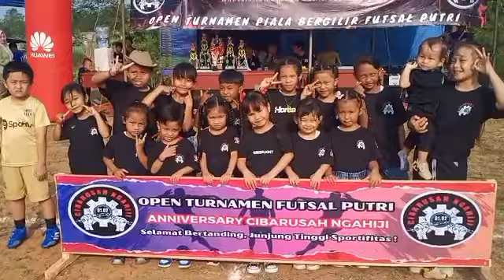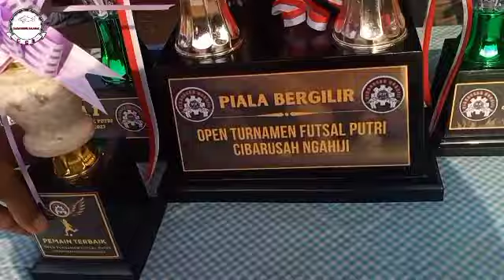Grand Final putsal putri antara Saung cikarang Vs team Ciawitali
Final putsal putri antara team Saung Cikarang Vs Ciawitali,seru sekali.